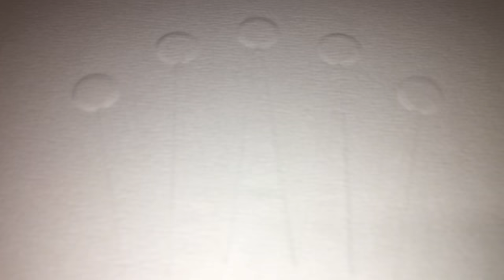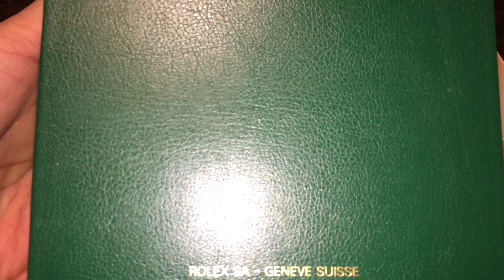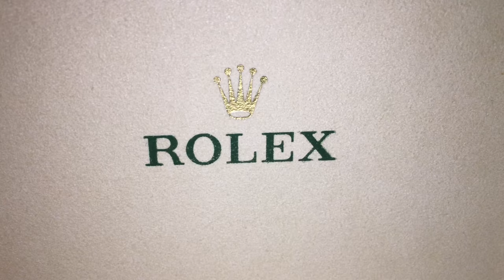Unboxing Authentic Rolex Watch Box After 2015 Version ASMR unbox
Showcase ASMR of Rolex box 2015 onwards version.